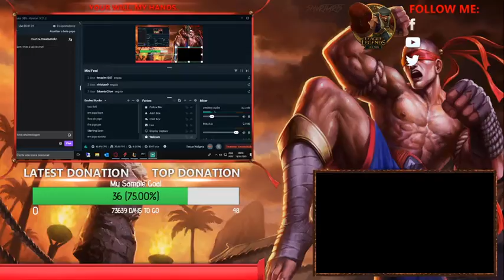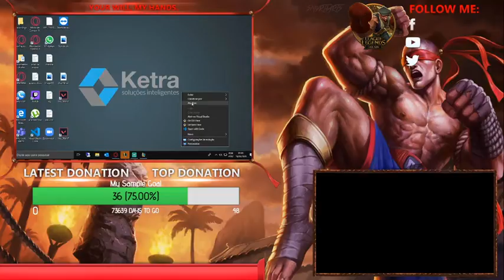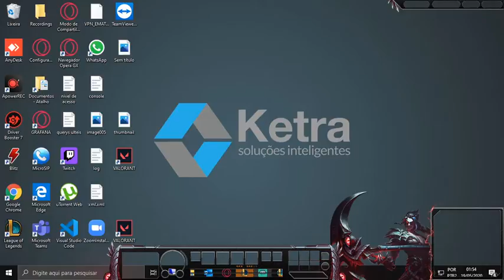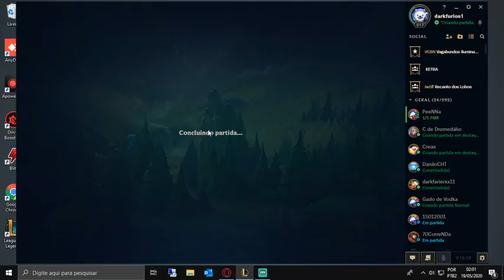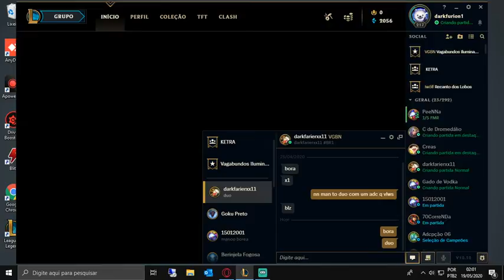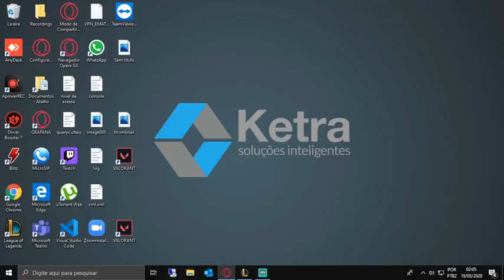Transmissão ao vivo de DARK _FURION1